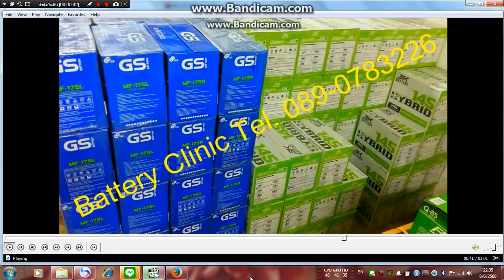แบตเตอรี่ รถยนต์ วังทองหลาง กทม. ( ถูกที่สุดในประเทศไทย )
แบตเตอรี่ รถยนต์ วังทองหลาง กทม.
3K
ADVANCE 40B19L
MF 46B24R
MF 46B24L
HB 145 R
HB 145 L
GS
MFX-50L
MFX-60R
MFX-60L
MFX-80L
MFX-175R
MFX-175L
FB PREMIUM HYBRID F-135R
FB PREMIUM HYBRID F-135L
GOLD DIN65R
GOLD DIN65L
GOLD DIN75L
GOLD DIN100L